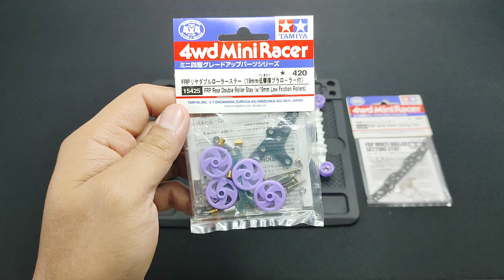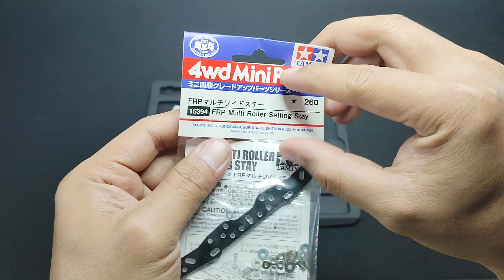Tamiya Geo Glider fm-a chassis 95564+18716 #15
swap chassis regular print & black special..set up pro stock for Beginner..enjoy for waching